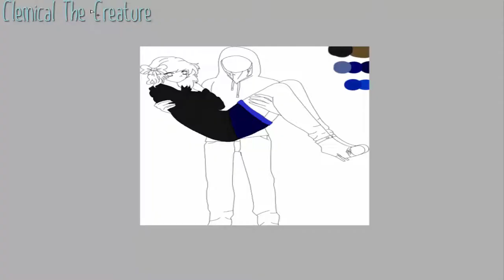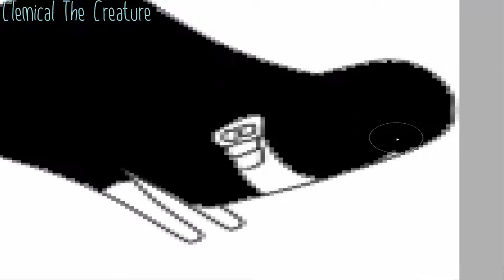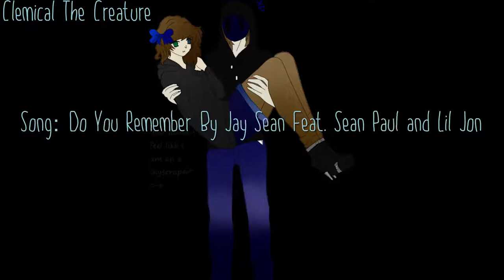Speedpaint: Skyscraper Height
I am having a small break from things like school and such so I am going to make as many videos as I possibly can. Hopefully YouTube doesn't be mean to me. XD

Anyways, since I am taking a break, I finally got to make a picture just for fun instead of for a request or something. So here is a speedpaint video for you Creatures. :D Hope you enjoy.

Song► Do you Remember By Jay Sean Feat. Sean Paul and Lil Jon.

Please Remember To NOT Copy/Steal Any Of My Work Or Character. :)